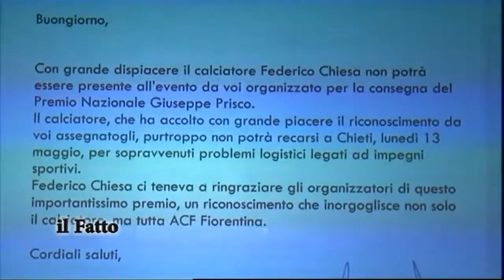IL FATTO - Premio Prisco XVII edizione